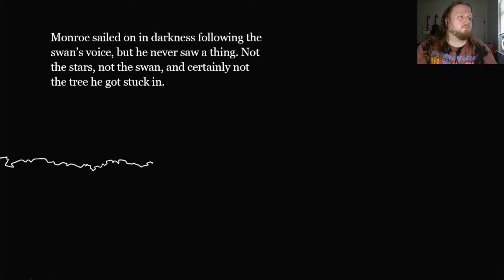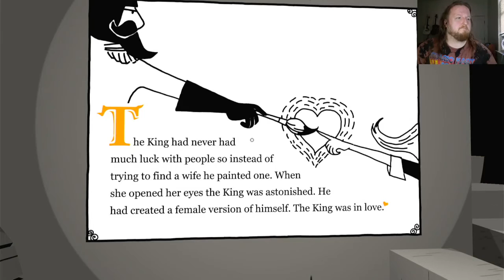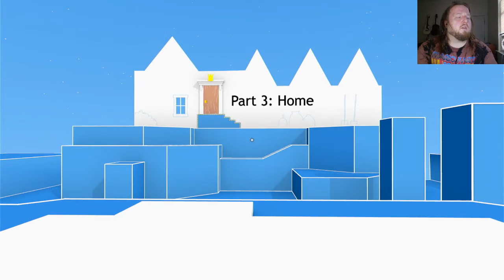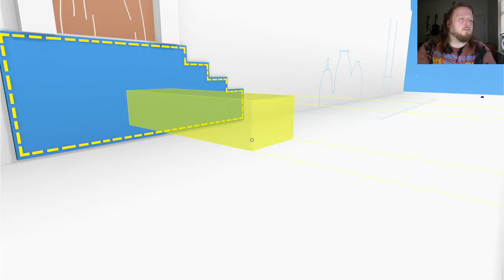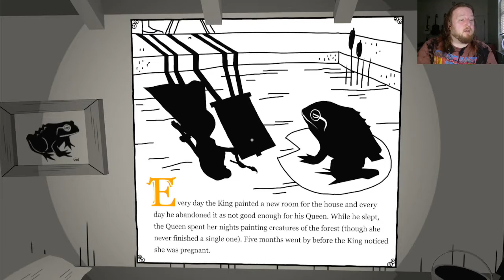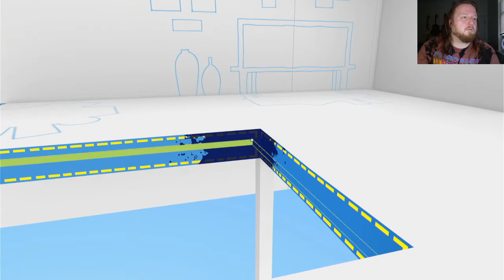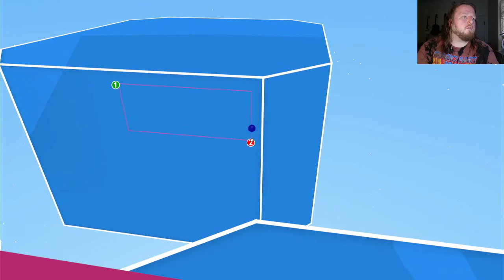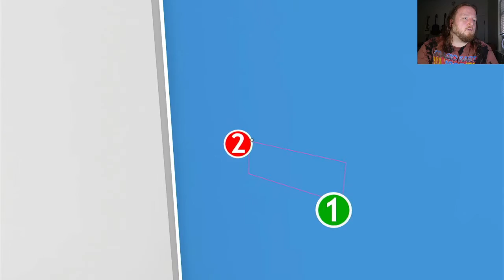The Unfinished Swan Let's Play Part 6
This is part 6 of a new series playing through The Unfinished Swan. This was Giant Sparrow's first game and they knocked it out of the park. This is also my first time tackling an entire game as a series so let's hope I can do the same!

Please leave a comment to let me know what you thought of this video. I really enjoy the mechanics of this game. it's so peaceful. If you have Playstation Now, you need to check this game out. It's also available in the Playstation store.